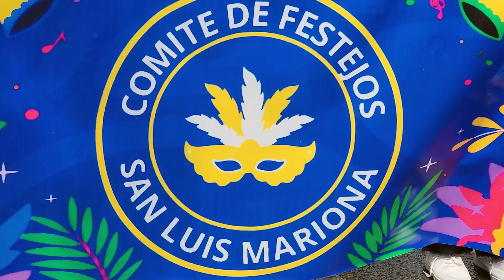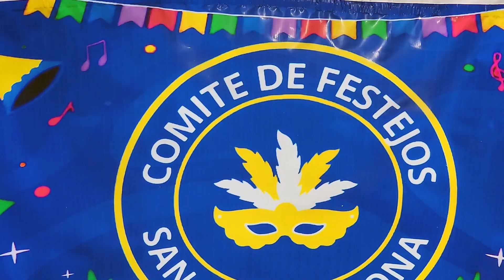Jóvenes y adultos unidos para celebrar al patrono de la juventud